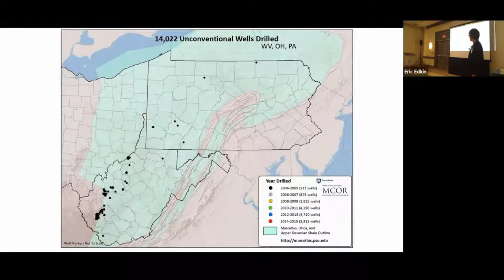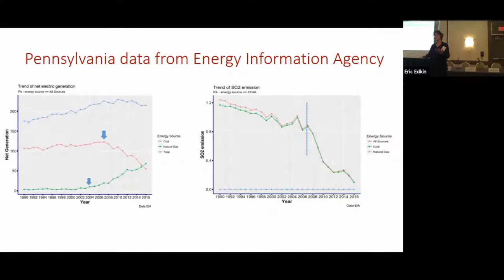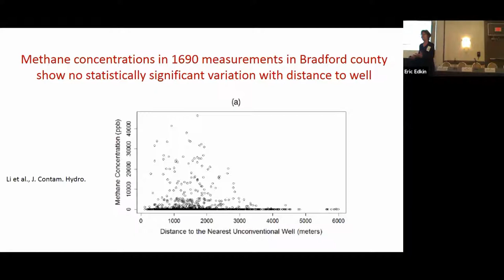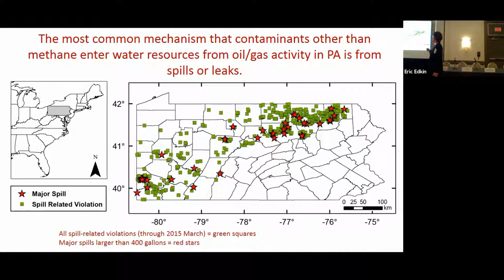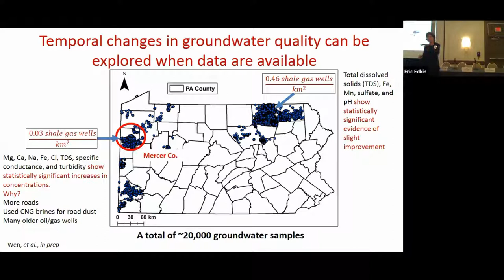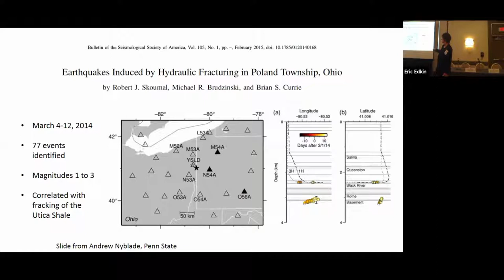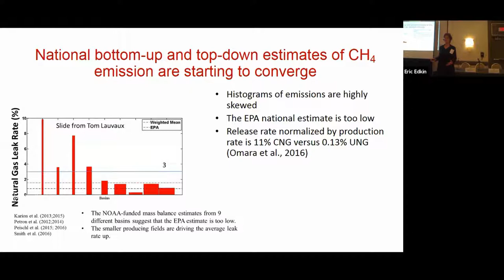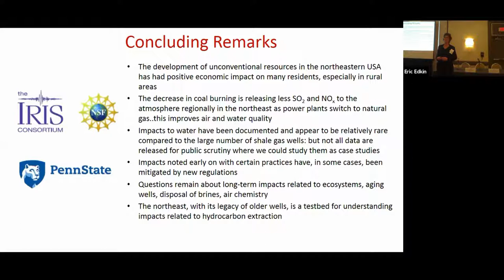UHD Pittsburgh Workshop - Susan Brantley, PSU - Environmental Legacy Issues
Keynote presentation by Susan Brantley, Pennsylvania State University on the topic of Environmental Legacy Issues given at the November 15, 2018 Pittsburgh Regional Workshop.

Roundtable on Unconventional Hydrocarbon Development